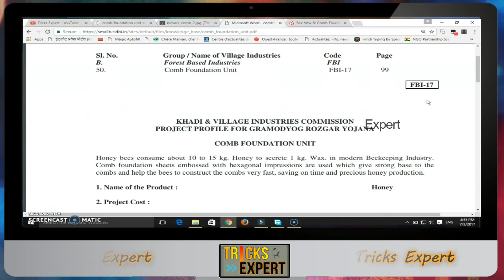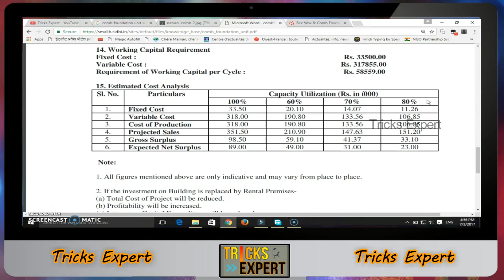How To Start Honey Producing Business - Comb Foundation Unit In Hindi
दोस्तों एक और बिज़नस आईडिया आपलोगों के लिए. भारत सरकार भी सहायता कर रही है और इस बिज़नस को शुरू करने के लिए प्रोत्साहन भी दे रही है.